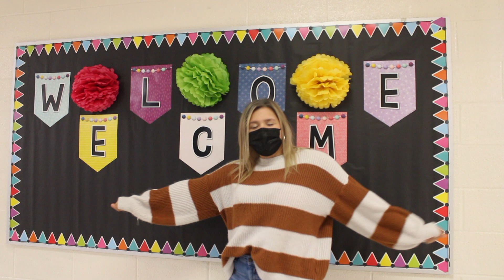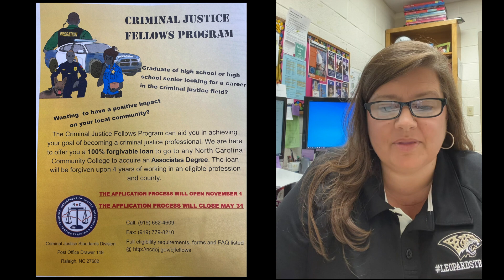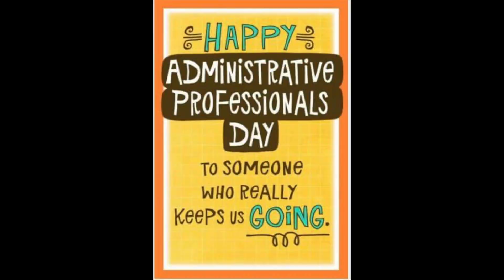Thursday, April 22nd